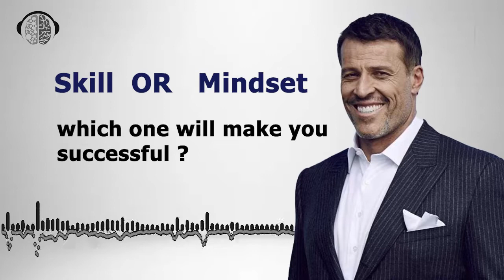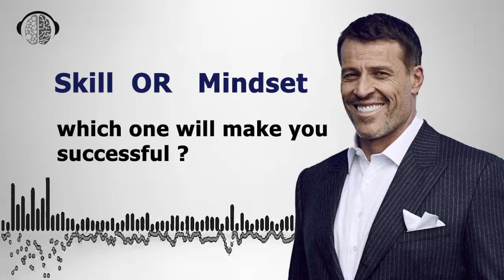Skill or Mindset | NLP | Tony Robbins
The purpose of NLP Radio is to present and promote NLP techniques to solve community problems; By learning this science, you will be able to be great and achieve your goals
NLP techniques help you to get to know yourself better first, to get acquainted with its pros, cons and abilities, to accept them and to take steps to correct or reinforce them completely automatically.

For more information downoad NLP Radio App